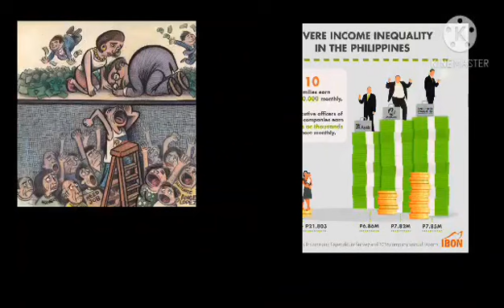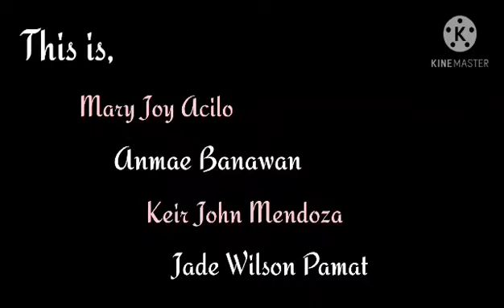Prevailing Societal Issues that Hamper the Progress of the Philippine Economy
Purposive Communication (Code 1152)
Mary Joy Acelo
Anmae Banawan
Keir John Mendoza
Jade Wilson Pamat